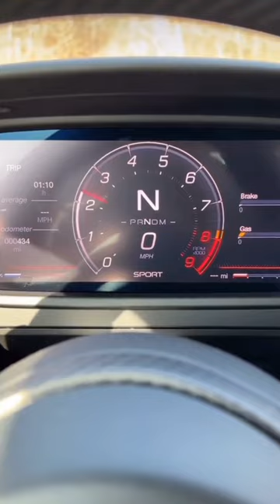Maserati MC 20